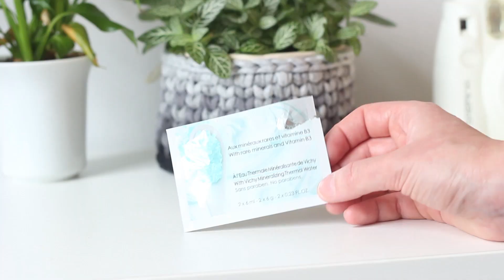Preferidos de 2017 para o rosto! | Sabrina Olivetti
Hoje te mostro meus produtos preferidos de 2017 para a pele.